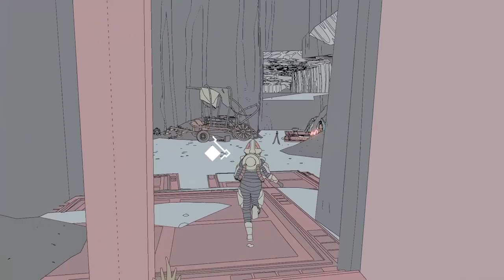Getting Lost with ZEBI and DILHAN [Sable]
Climbing puzzles galore and the wrong ship.